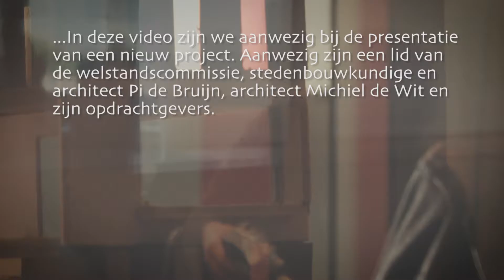project.MEE - Tussenwoning Lonnekerspoorlaan, presentatie bij supervisor Pi de Bruin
Tussenwoning Lonnekerspoorlaan, Roombeek te Enschede,  presentatie bij supervisor Pi de Bruin